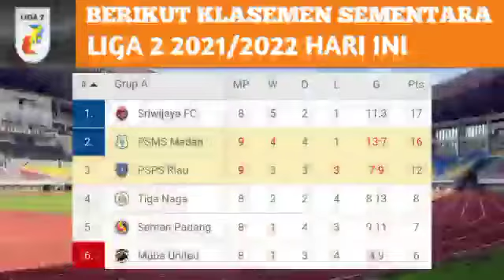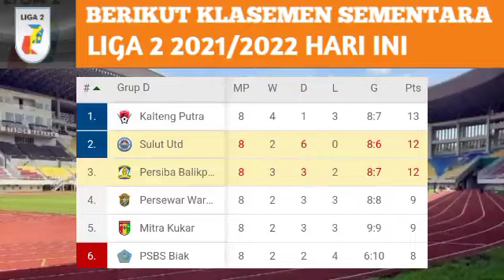PERSEKAT VS PERSERANG (4-1) LIVE 2021 ~ persekat vs Perserang 2021 ~ hasil liga 2 hari ini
Muba Babel vs Semen Padang live 22 November 2021

Muba Babel vs Semen Padang biak live indosiar
PSMS vs PSPS live indosiar
Persekat vs Perserang live indosiar
Hasil pertandingan
Top score dan klasemen
PSMS live
PSPS live
Persekat  live
Perserang live
Muba Babel live
Persiba live
Semen Padang live
Muba united live
hasil Pertandingan Persekat vs Perserang
hasil Pertandingan PSMS vs PSPS
Hasil pertandingan Muba Babel vs Semen Padang
Hasil liga 2 Indonesia tadi malam 2021 terbaru
Liga 2 Indonesia live streaming
Kalteng putra vs psbs biak disiarkan dimana
Muba Babel vs Semen Padang disiarkan dimana
PSMS vs PSPS disiarkan dimana
Persekat vs Perserang disiarkan dimana
extended highlights
Cuplikan Muba Babel vs Semen Padang
Cuplikan PSMS vs PSPS
Cuplikan Persekat vs Perserang
Link streaming Muba Babel vs Semen Padang
Link streaming PSMS vs PSPS
Link streaming tiga naga vs muba united
Live streaming Persekat vs Perserang
Live streaming PSMS vs PSPS
Live streaming Muba Babel vs Semen Padang